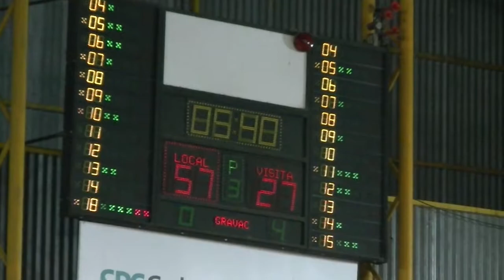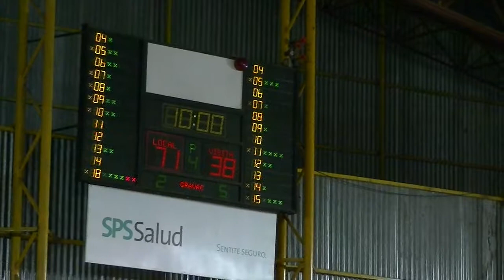[02/11/2012] - 3C San Martín vs. Echagüe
Primera fecha de la segunda fase del Torneo Nacional de Ascenso (TNA), temporada 2012/13.

para Deportizate.